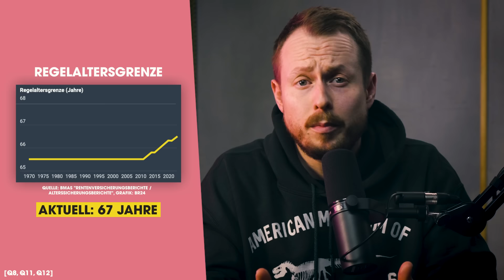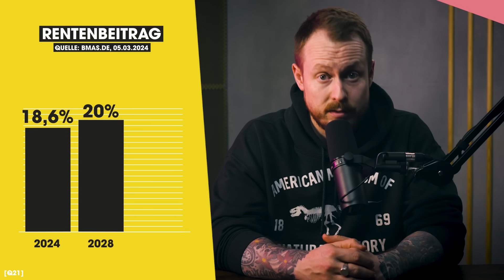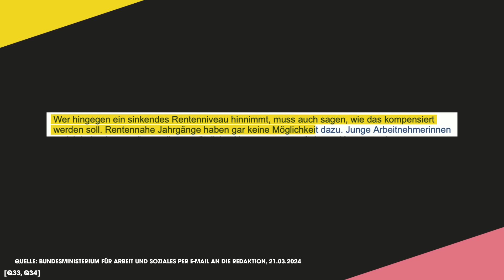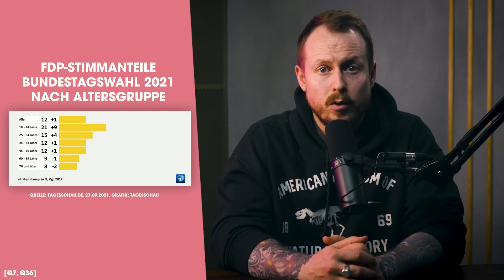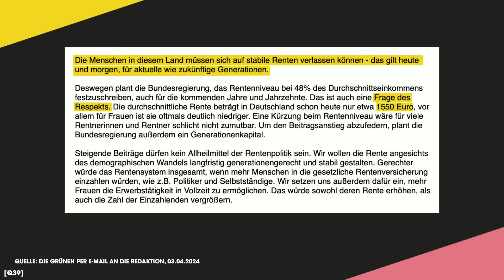Rente: SO wird unsere Generation verars**t! feat. Finanzfluss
Verars**t die Ampel uns alle? Mit der Rente sieht‘s schon lange nicht gut aus, aber: Mit dem Ampel-Rentenpaket II zahlt ihr jetzt bald noch kräftig drauf. Es ist so, als hätte die Bundesregierung junge Menschen komplett vergessen.
Während sich Finanzminister Christian Lindner (FDP) für die neue Aktienrente und Arbeitsminister Hubertus Heil (SPD) für die Stabilisierung der Rente feiern, kommt von allen Seiten viel Kritik: Generationengerechtigkeit geht anders!
Dabei war die FDP doch immer für eine faire Rente? In diesem Video erzählen wir euch alles, was ihr über die Rente wissen müsst und schauen uns zusammen mit unseren YouTube-Buddies von Finanzfluss die Aktienrente einmal genauer an.

Darum geht es:
00:00 Intro
02:10 Rente: Die Basics
05:32 Das Rentenpaket II
06:25 Rettet uns das Generationenkapital?
11:21 Warum machen die das?
18:12 Fazit

Uns gibt es auch auf Instagram und TikTok Schaut gerne vorbei!

YEAH! Wir gehören auch zu funk. Schaut da mal rein